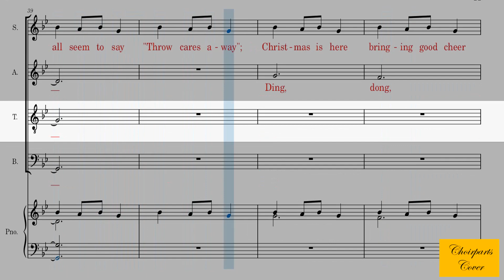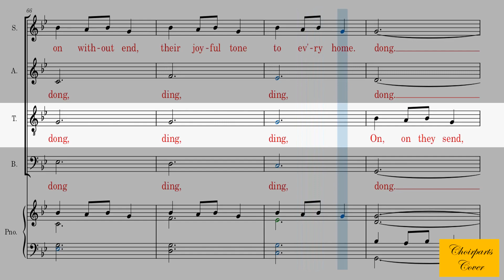Carol Of The Bells - Tenor